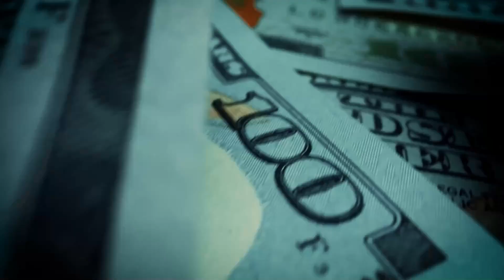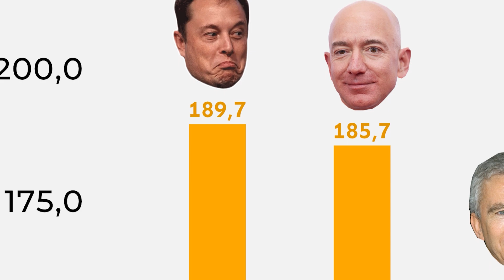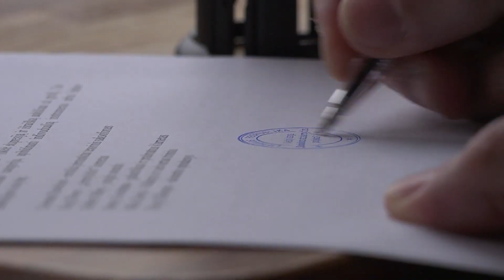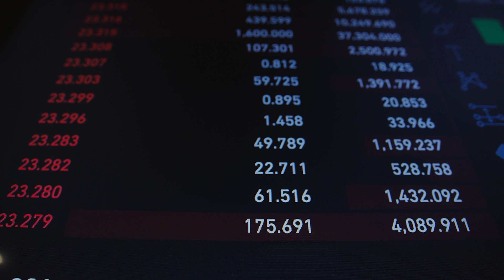Jeff Bezos vs Elon Musk vs Richard Branson: The Billionaire Space Race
Billionaires are taking their rivalries into outer space!! Just take a look at the race between Elon Musk, Jeff Bezos, and Richard Branson.
For about two decades, the 3 multibillionaires have started private space programs, launching thousands of satellites, developing space tourism, and even taking the first steps in building a human colony on Mars. But given the egos and ambition of these billionaire rivals, there have been quite a few problems along the way.
So, where has this space race gone wrong? Is private space exploration here to stay? And what benefits have we seen so far?

In today's video, we look at Jeff Bezos vs Elon Musk vs Richard Branson: The Billionaire Space Race

The billionaire space race has ignited a new era of space exploration, with prominent figures like Jeff Bezos and Richard Branson competing to democratize space and enable space tourism, through their respective companies, Blue Origin and Virgin Galactic. Alongside them, Elon Musk's SpaceX has been a pioneering force in revolutionizing space travel. The rivalry between Musk and Bezos for dominance in the billionaire space race, including their endeavors to reach the International Space Station and conduct various space missions, underscores the excitement and progress within the field of spaceflight.

Inspired by ColdFusion, DB Business Channel, Velocity, The Tesla Space, Magnates Media, and Wall Street Millennial.

Inspired by Countries Are Racing To The Moon Again

Inspired by SpaceX Is Launching Starship To Orbit This Month!

Inspired by SpaceX Reveals New Starship Prototype!

Inspired by What SpaceX just did in Florida shocked NASA...Never seen that before!

Inspired by It happened! NASA's Station is in BIG TROUBLE cause of Blue Origin stop...Can SpaceX save NASA?

Inspired by Official Plan Released: SpaceX's Starship Roadmap 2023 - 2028

Inspired by Virgin Galactic Galactic04 Recap

Inspired by The Moon Landing Hoax, Explained

Inspired by Something Weird Is Happening On The Moon..

Inspired by The Real Reason SpaceX Is Building A Starship Gigafactory! (Starfactory)

Inspired by What Is Beyond Edge Of The Universe?

On Money Matters, we go through the latest in chatgpt, AI news, business crime, global news, oil prices, and cryptocurrency topics, while exploring the moral implications associated. Our team loves researching these topics and bringing them to you in a digestible documentary format.

Comment on our videos with topics you would like to see!